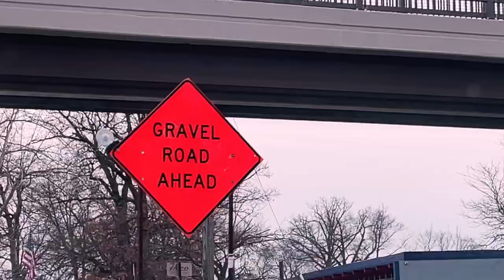HOCKEY VLOG & HIGHLIGHTS: 11UAAA Anaheim Jr Ducks WIN vs 11UAAA Oakland Jr Grizzlies (03-04-2022)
HOCKEY VLOG & HIGHLIGHTS. Coach Sandy Gasseau's 11UAAA 2010 Anaheim Jr Ducks vs 11UAAA Oakland Jr Grizzlies at Troy Sports Center, MI.